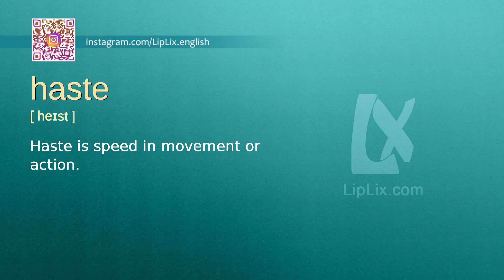Haste : C1 level english vocabulary lesson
In this english video we will see what the word "Haste" means. It's an English word from C1 level vocabulary list.

The word is "Haste", meaning is: "Haste is speed in movement or action." and example is: "In order to get to the meeting in time, he proceeds withhaste.".